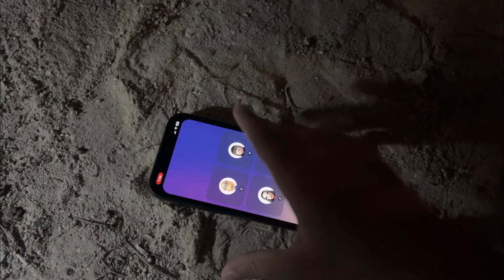The Death Call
Abdulrahman Al Kuwari
Fahad Al Samikh
Faisal Al Samikh
Soud Al Suwaidi